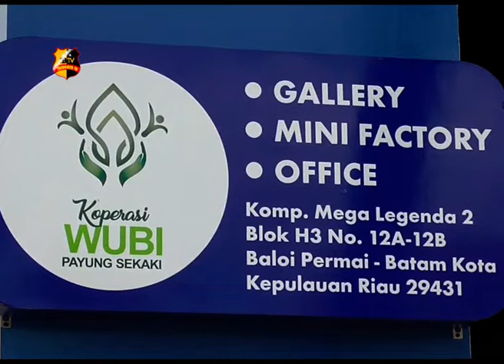SOFT LAUNCHING GERAI WIRA USAHA BANK INDONESIA DI BATAM